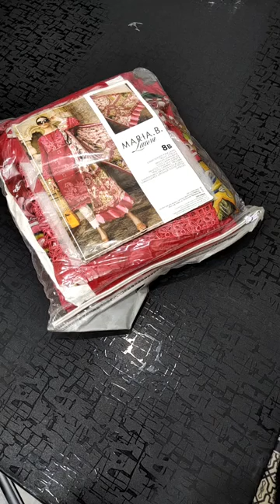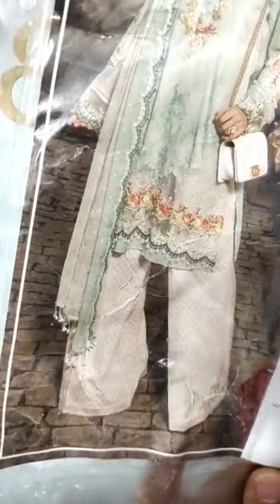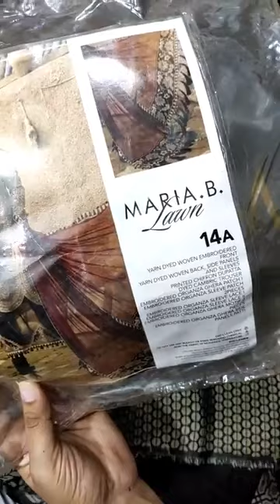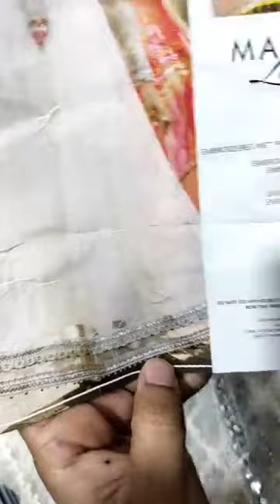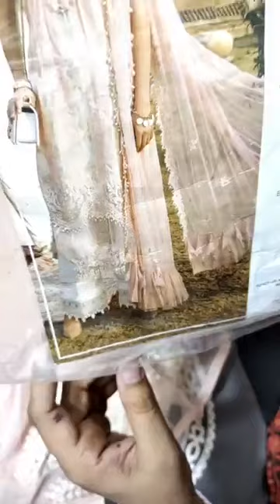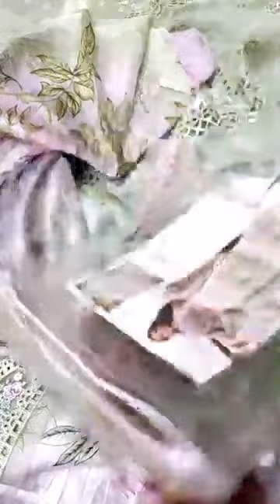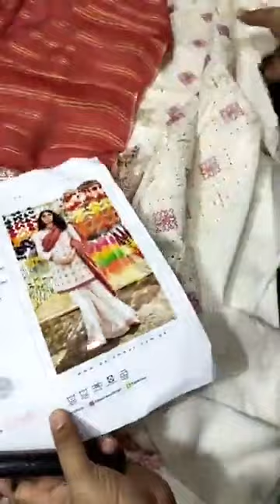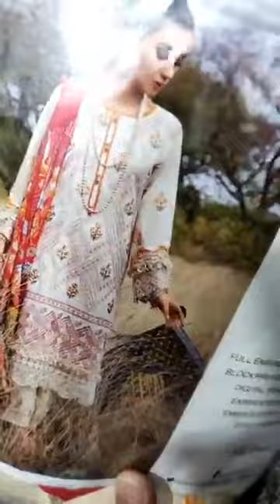Branded Original Maria B Luxury Suits I Original Dresses By Sasty Kapray